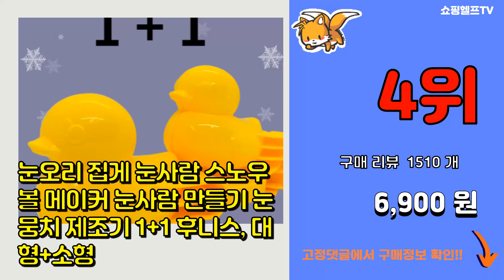눈오리 추천 판매순위 Top10 || 가격 평점 후기 비교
❤️❤️❤️요즘 가장 많이팔린 눈오리 추천❤️❤️❤️

[00:01]
10위. #1+1 무료배송)눈 오리 집게 스노우볼 메이커 대형 눈사람 만들기 눈뭉치 제조기 눈오리집게   [6,770원]

[00:06]
9위. 후니스 눈집게 스노우볼메이커 5종세트, 5종세트 (대형오리+소형오리+대형하트+소형하트+대형 [11,700원]

[00:11]
8위. #(4개 세트)오리눈집게 스노우볼메이커 눈오리 집게 눈사람스노우덕 오리모양틀 만들기 눈뭉치집   [9,220원]

[00:16]
7위. 후니스 눈오리 눈집게 스노우볼메이커 특대형 대형 소형 3종세트, 3종세트 (특대형오리+대형 [13,200원]

[00:21]
6위. 눈집게 눈오리 펭귄 눈사람 하트 동그리 스노우볼 5종세트, 눈집게 5종 세트(베이직) [15,000원]

[00:26]
5위. 스노우덕 오리 눈사람 하트 스노우볼 메이커, 노란오리 [3,370원]

[00:31]
4위. 눈오리 집게 눈사람 스노우볼 메이커 눈사람 만들기 눈뭉치 제조기 1+1 후니스, 대형+소형 [6,900원]

[00:36]
3위. 오리 스노우볼 메이커 눈썰매 3종세트 [12,800원]

[00:41]
2위. 후니스 눈오리집게 스노우볼메이커 4종세트, 공+대형하트+대형오리+소형오리 [9,500원]

[00:46]
1위. 눈오리 스노우볼 메이커 오리 하트 눈사람 3종세트 [8,900원]